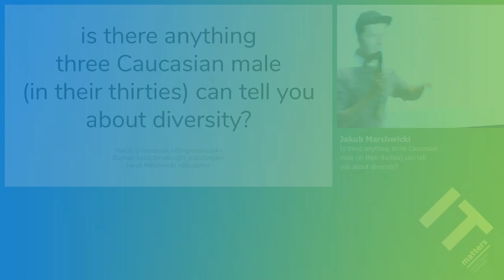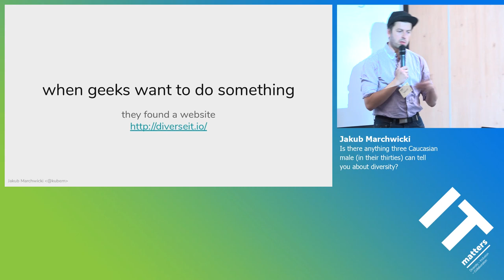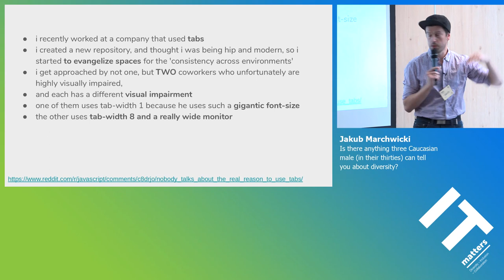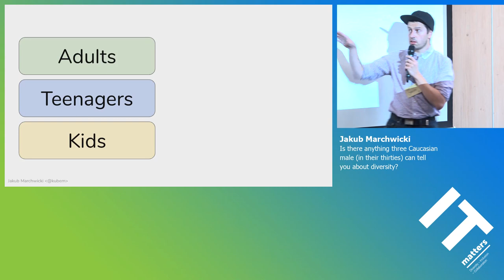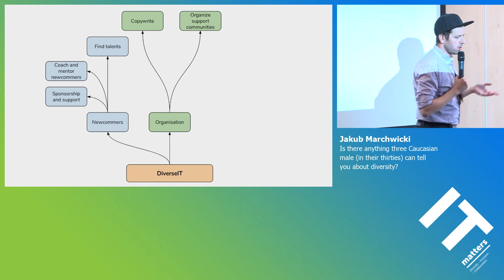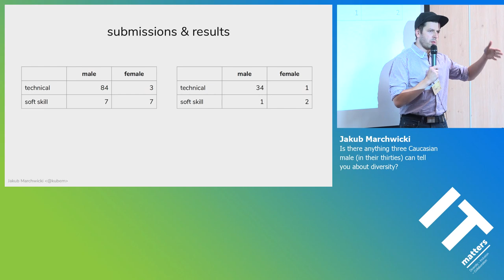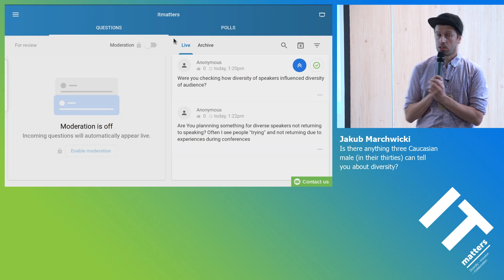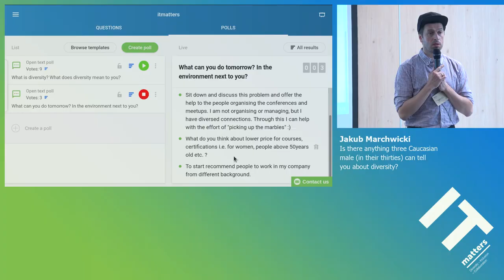Jakub Marchwicki - Is there anything 3 Caucasian male (in their thirties) can tell about diversity?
"Is there anything three Caucasian male (in their thirties) can tell you about diversity?" presented by Jakub Marchwicki at IT Matters in Warsaw, 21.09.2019.

What can men do to improve diversity in an environment with a severe overrepresentation of a particular gender or age?
First and foremost, they should never leave things the way they are.
Jakub Marchwicki - software craftsman and one of three contributors of DiverseIT initiative talks about how introvert software engineers put themselves on a slippery slope of human interactions, to find, encourage and support in public speaking. And how, a few years ago, they decided to challenge the complete lack of underrepresented groups at technical meetups and make a change.